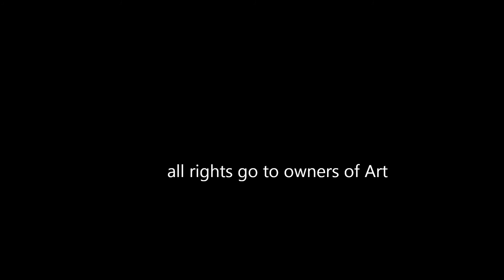FemLock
femlock and JohnLock video